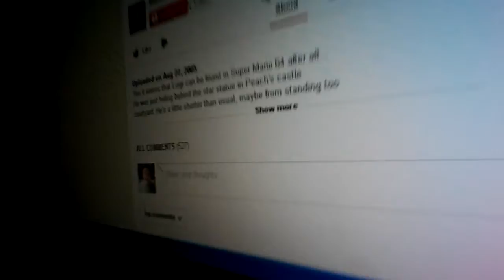514 - NEVER BEFORE SEEN FOOTAGE #30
Episode #1000! - Day 514 - A random, boring, never-before-seen, 31-minute vlog from March 15, 2014.